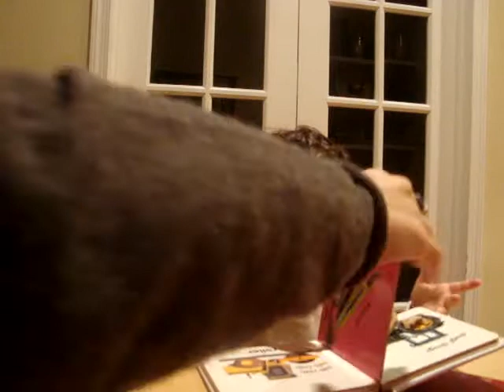Zaidy Reads Part IV 10/3/08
Zaidy and mama enjoy some reading time!